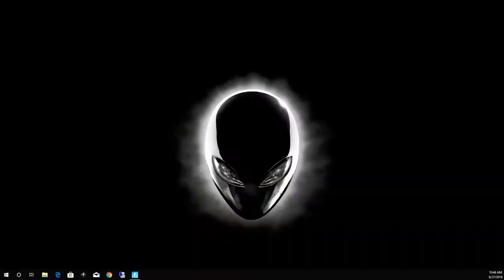Fortnite | playground mode